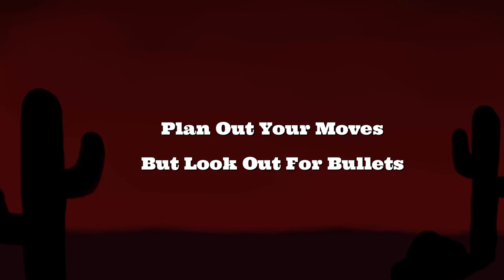Tarantella trailer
Tarantella is a strategy game, inspired by Tarantino's movies Django Unchained and Pulp Fiction. It has an interesting and deep story, with a classic revenge trope a la Tarantino style. The fowl language and bloody body parts flying around emphasizes Tarantino's influences in the game.
The gameplay has elements similar to both chess and checkers, where the player has to stop the bandits trying to rob the city bank. By manipulating the board by lining up enemies and obstacles, the player can take out multiple enemies and achieve satisfying combos. When advancing the levels, the story thickens and the end scene gives a satisfying pay back scene.
The art style is of classic western, with sound and music to complement that. A clear and communicative UI helps the player navigate the mechanics of the game and an option that gives the player the option to dive even further into the story with a tab dedicated solely to lore of the story. This game is made for a player base that likes casual strategy games with an exaggerated and humorous twist.

This game was created as a school project at Futuregames over the span of eight weeks.